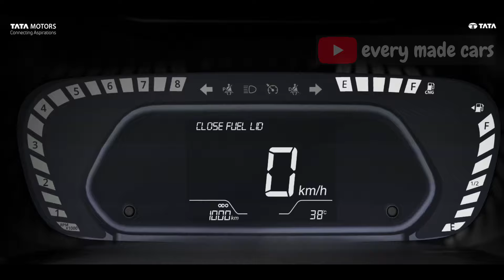Tata Punch Price Hike 📈 | FACELIFT आये बिना ही पैसे बढ़ गए 😔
Hello everyone,

Sharing a video on Tata Punch Price Hike.

EM cars
EM
CARS
em cars
emcar
EMCAR
Tatapunchcng
tatapunchfacelift
emcars
Tata Punch Price Hike
FACELIFT आये बिना ही पैसे बढ़ गए
punch new prices
punch new price 2024
tata punch price update
tata punch price update list
punch price update 2024
punch prices new 2024
tata punch facelift launch
tata punch updates prices 2024
tata punch prices 2024 new
punch prices update 2024
punch updates prices
punch revised prices
tata punch revised cost